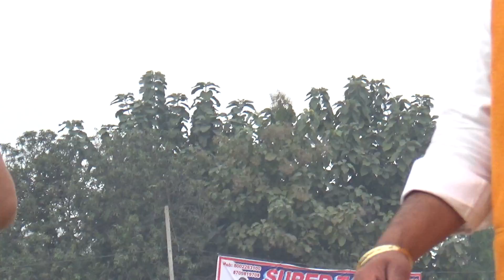समर सिंह Live क्रिकेट मैच महा मुकाबला Samar Singh cricket match